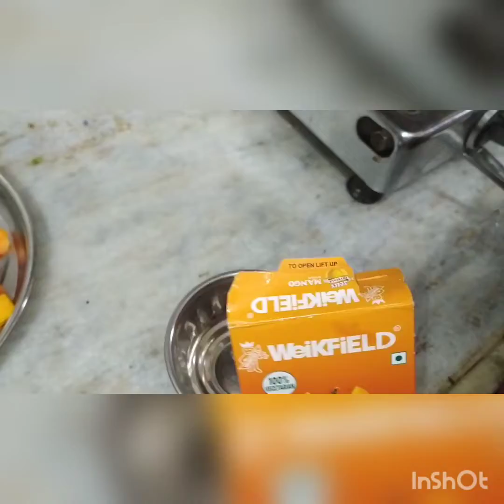fruit jelly transparent फ्रूट केक बनाई है तो आइए बनाते हैं केवल 1 मिनट मे